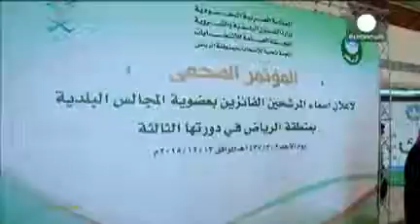Saudi Arabia chooses ladies councilors interestingly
Upwards of 20 ladies have been chosen in city surveys in Saudi Arabia after a restriction on ladies voting and running as applicants was lifted.

It's being seen as a point of interest in the preservationist kingdom where ladies are banished from driving and are legitimately subject to a male in respect to affirm all their significant life choices.

An aggregate of 978 ladies enlisted as hopefuls, close by almost 6,000 men, while Officials said in regards to 130,000 ladies had enrolled to vote in Saturday's survey, contrasted and 1.35 million men.

Saudi voters choose 20 ladies for

neighborhood government situates, a day after ladies voted and kept running in races for first time NOW (@TimesNow) December 14, 2015

Specialist Rasha Hefzi who won a seat in the city of Jeddah trusts the race will deliver change:

"Managing direct with the committee's documents, the needs of the native, the records that – like we said – were already out of range of ladies, will empower her to end up more qualified to manage different subjects later on," said Rasha Hefzi.

"I see a superior future for Saudi ladies in the coming years, yet despite everything we require a considerable measure of bolster and a ton of work is in front of us," she included.

The choice to permit ladies to join in the vote was taken by the late King Abdullah, who passed on in January, and is seen as a key some portion of his legacy. He additionally stepped for ladies to have a greater open part, sending a greater amount of them to college and empowering female business.

Before Abdullah declared ladies would join in the current year's races, Saudi Arabia's Grand Mufti, its most senior religious figure, portrayed ladies' inclusion in legislative issues as " opening the way to abhorrent".

Races of any sort are uncommon in the Saudi kingdom – Saturday was just the third time in history that Saudis had gone to the surveys.

The outcome is superior to anything investigators expected considering female competitors were not permitted to address male voters straightforwardly amid battling.

While numerous consider the vote as a stage forward in spite of the metropolitan boards having constrained forces, faultfinders say it was just window dressing for .

? Enjoying my content? well then don't forget to:

? Favorite